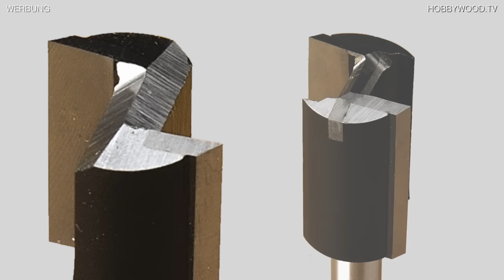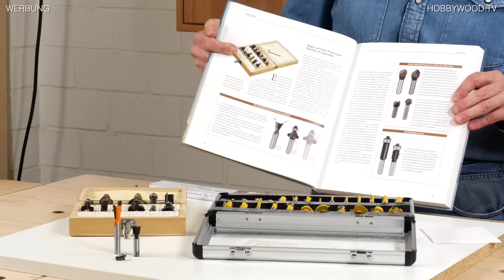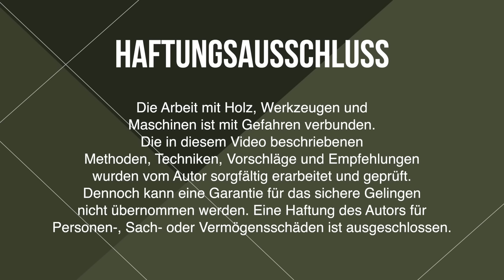Achtung - extrem gefährlich - also Augen auf beim Fräserkauf!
In diesem Video zeige ich euch, worauf ihr beim Fräserkauf unbedingt achten solltet und warum Billig-Fräser nicht nur das Werkstück ruinieren, sondern auch ein extrem hohes Sicherheitsrisiko darstellen können.

Mein Fazit: Finger weg von dem Schrott!

00:00 Einleitung ins Thema
01:42 Nutfräser
02:42 Hohlkehl- und V-Nutfräser
04:38 Abrundfräser
07:38 Bündigfräser
09:02 Zinken-/Gratnutfräser
12:58 Verabschiedung

Hier könnt ihr euch über mein Oberfräsenbuch informieren und eine kostenlose Leseprobe runterladen